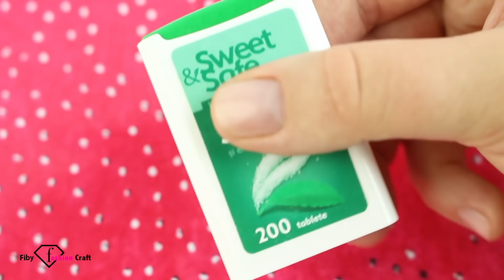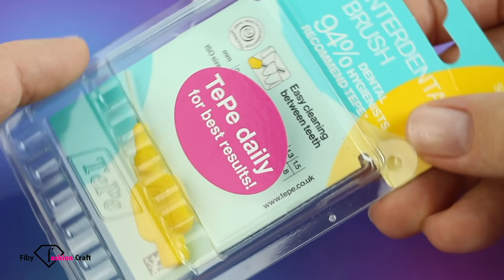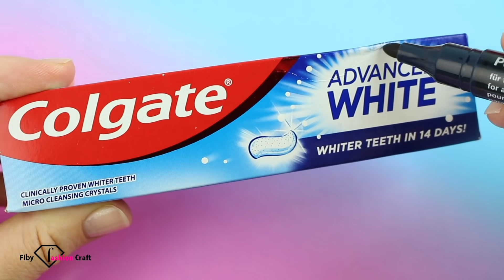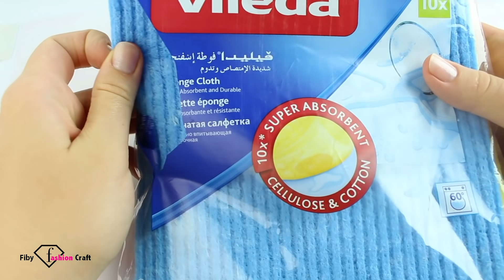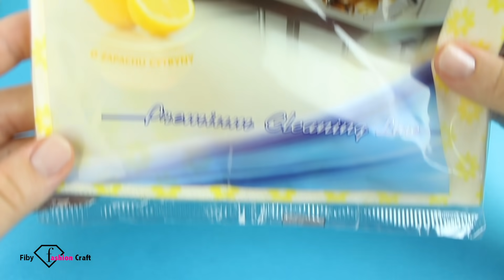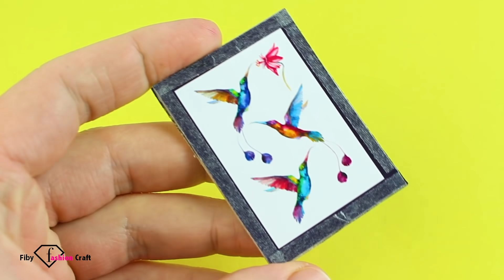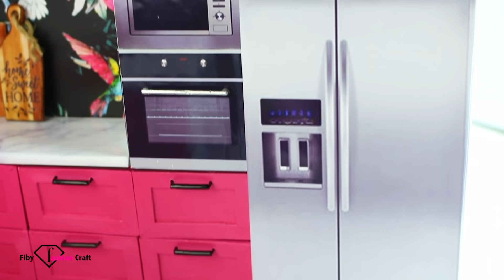DIY Miniature Cardboard House #2 bathroom, kitchen, bedroom, living room for a happy family...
Today in this video, I'ill show you how to make a nice miniature cardboard house for a family. It's very easy and good idea for future house projects.